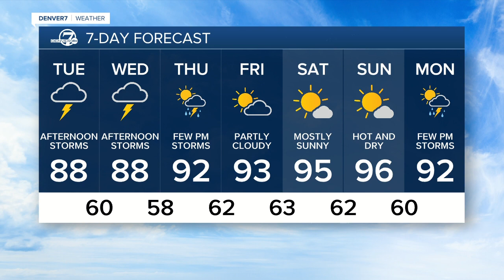Clearing skies early Tuesday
Scattered thunderstorms and showers are likely over the urban corridor through the late afternoon and early evening hours.